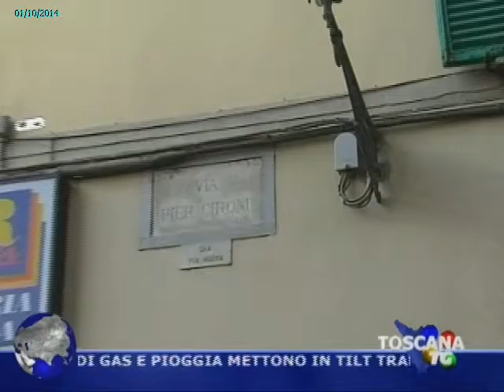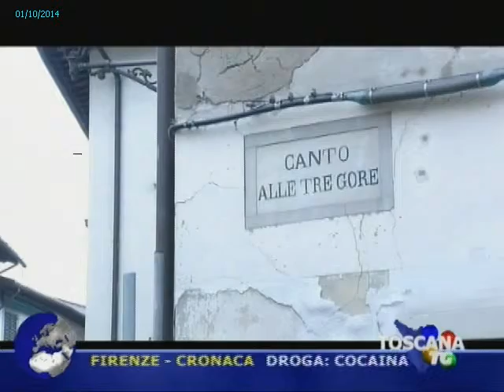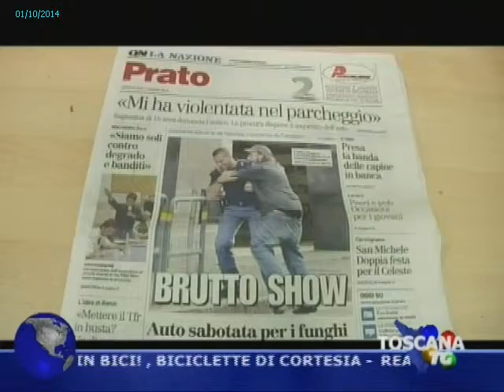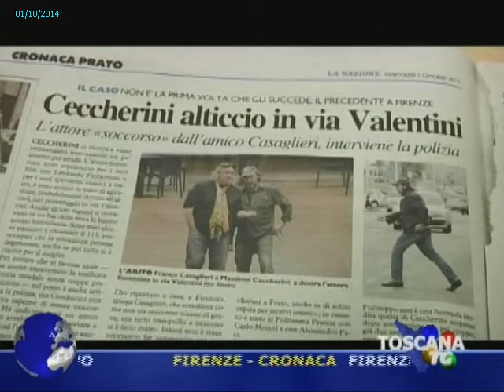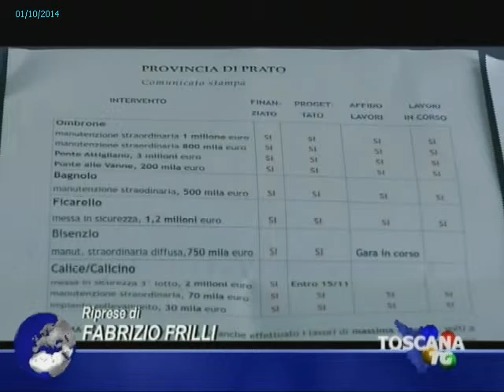2014-10-01 - TG PRATO